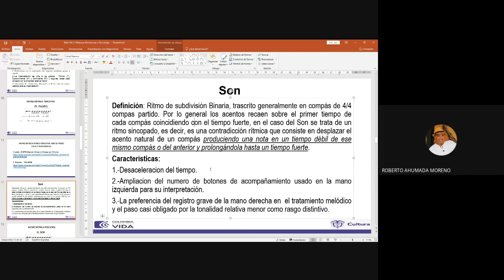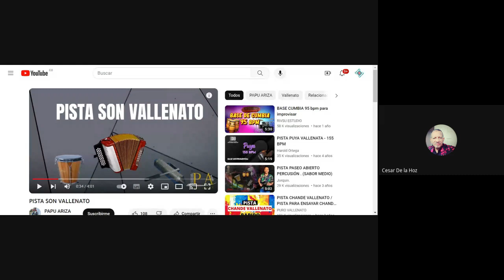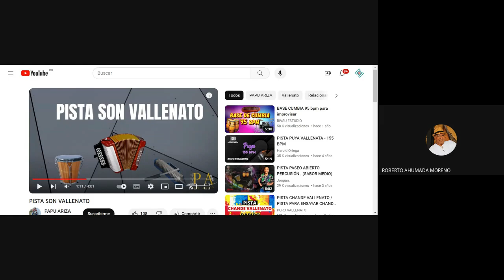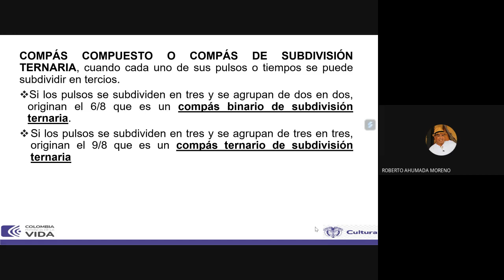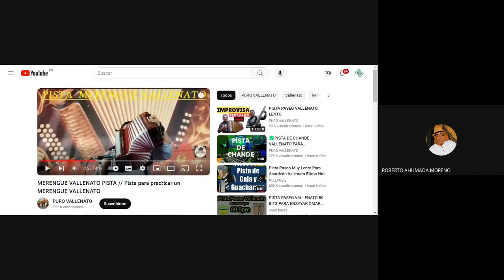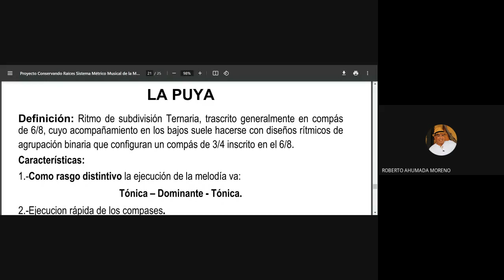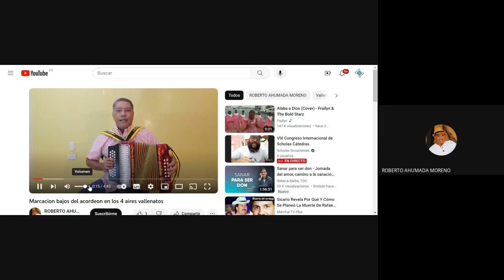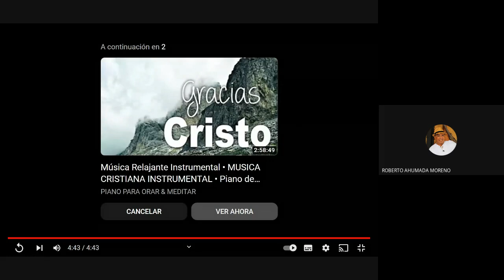6 y 7 Talleres: Matrices Armónicas Y Percutivas: Características de cada aire. Conservando Raíces:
En dos grandes sesiones de formación el maestro Roberto Ahumada, profundiza magistralmente sobre las matrices armónicas y percutivas en el paseo, son,  merengue y puya.